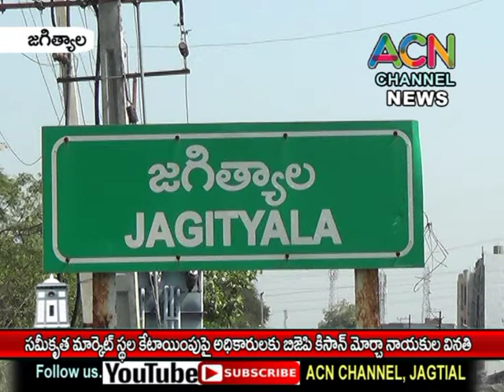జగిత్యాలలో సమీకృత మార్కెట్ స్థల కేటాయింపుపై అధికారులకు బీజేపీ కిసాన్ మోర్చా నాయకుల వినతి